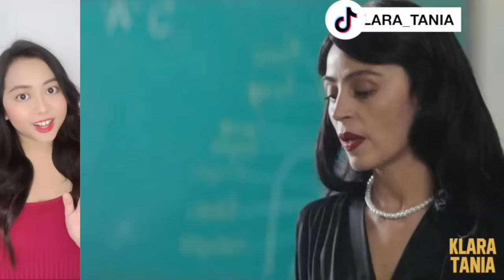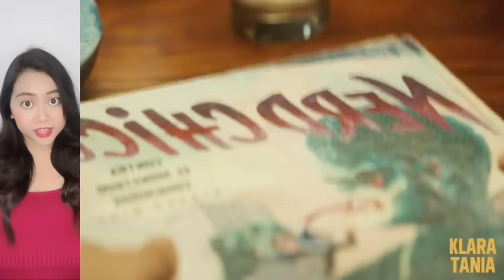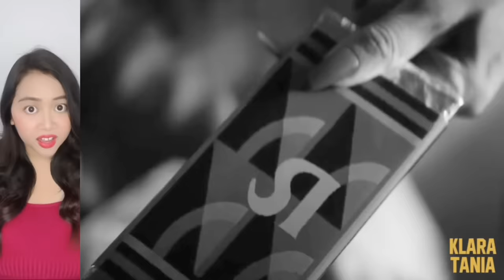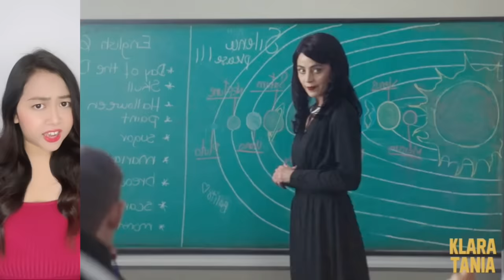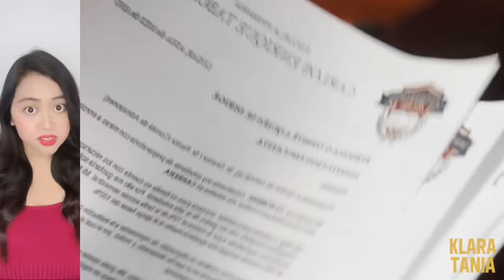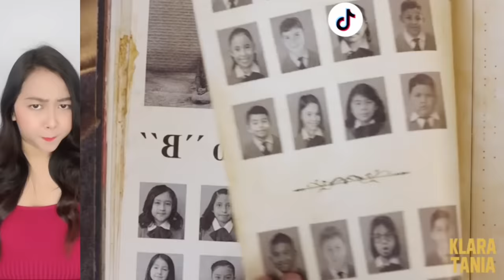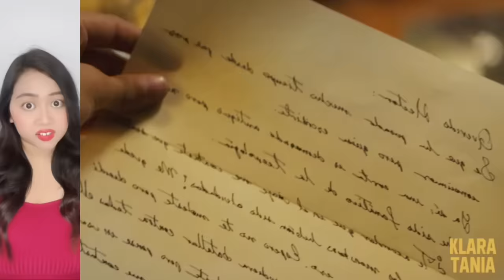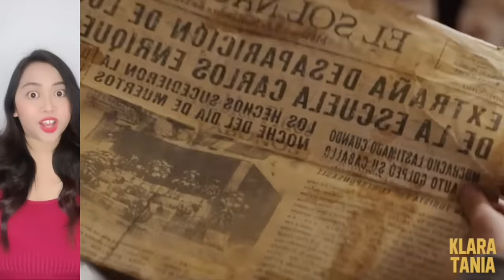GURU TERNYATA MONSTER SUKA MAKAN BOCIL !!! | Alur Cerita Film oleh Klara Tania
Hai salam kenal, aku Klara Tania. Video kali ini membahas alur cerita dari sebuah film seru berjudul My Teacher Ate My Friend (2023) / Mi Maestra se comió a mi amigo

Film ini menceritakan tentang kemunculan seorang guru misterius, yang maksa murid muridnya makan coklat. Anehnya setelah makan coklat itu, si murid bakal hilang kesadaran. Sampai akhirnya terungkap kalau si bu guru ternyata bukan manusia, tapi monster yang suka makan anak anak !!!

Filmnya seru guysss ! Semoga terhibur yaaa~
Jangan nonton sendirian, ajakin juga temen dan keluarga kalian, oke ?

Oh ya tonton juga deh nih film sejenis ini, tentang nenek nenek yang ternyata monster kucing !!